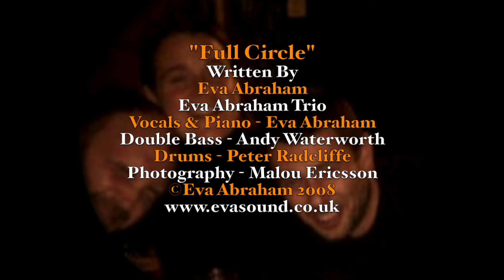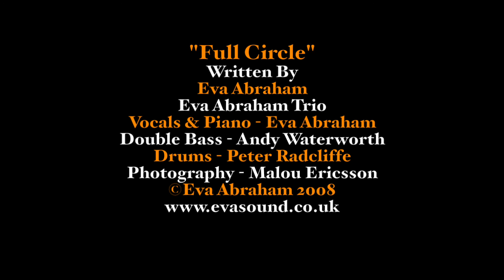Full Circle Eva Abraham Trio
"Full Circle"
Written By Eva Abraham
Eva Abraham Trio
Vocals & Piano - Eva Abraham
Double Bass - Andy Waterworth
Drums - Peter Radcliffe
Photography - Malou Ericsson

Full Circle

Remember when
All this was new
We had a plan
It was sketchy
But you took my hand
And we just flew
Boy we ran
Right out

Making our waves
Naive but true
Impressionable child
Just waiting for the conjuror
To hear our tune
But the promised land
Just could not
Just would not understand
Leaving us thinking
We could do nothing

Now the we’ve found out
We’re doing it all our own way
And that first time feeling has come
Full circle
Full circle

Pressure was strong
When the vows were young
Time went on
Much the same
But we’d just smile
As we recognised
That the form
Is in your owns hands
And when it’s our turn
We’ll give it everything

Full circle
Full circle

And it’s our turn now
And baby we give it everything

Written By Eva Abraham 25/10/06